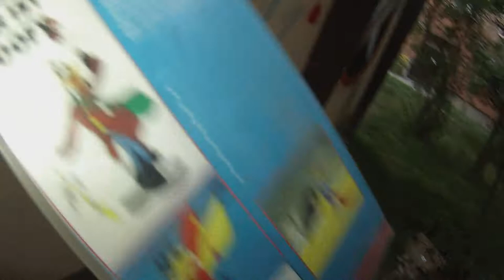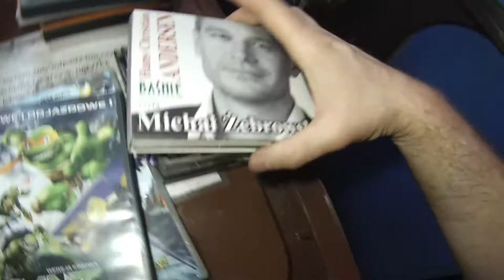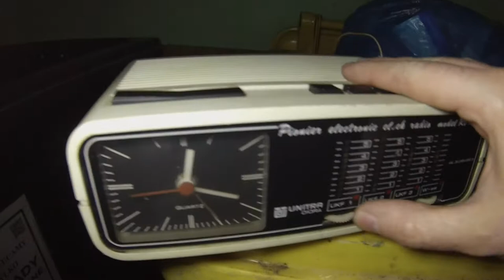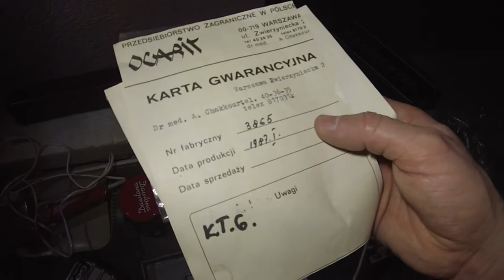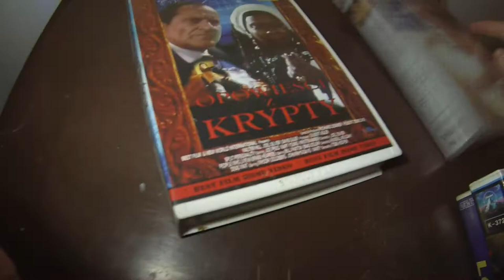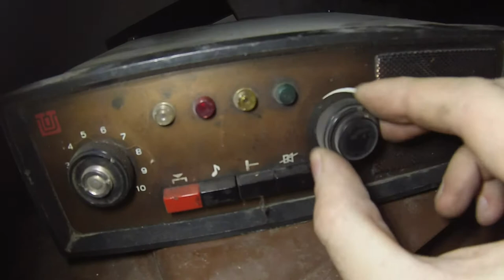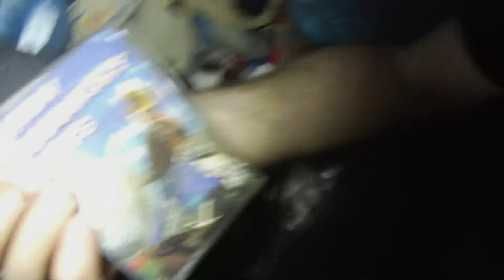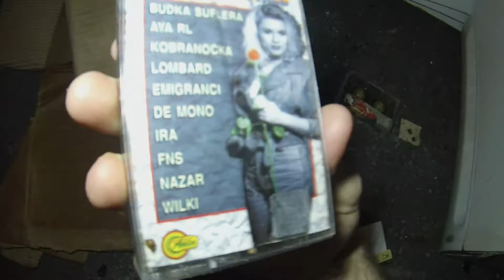Znalazlem głosn,kolum,słuch,vhs,dvd,kas magnetof